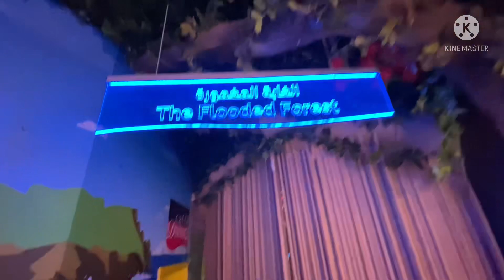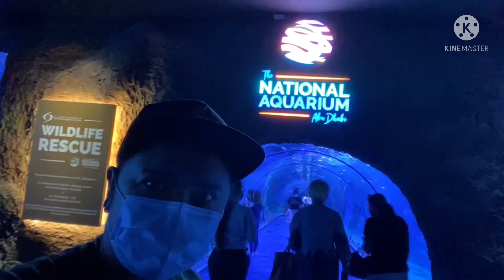The National Aquarium (Last Part)